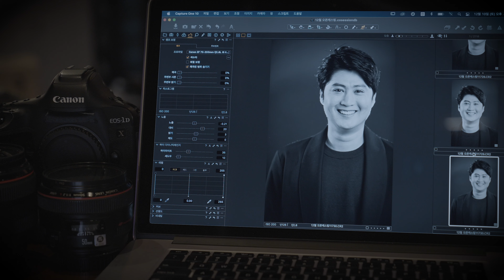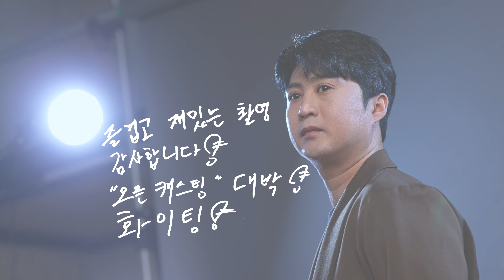(오디션 연기) 회사에서 여직원에게 성희롱 발언을 하는 직장 상사 연기 / 독백 / 감칠맛 더한 현실 밀착 연기 배우 정석현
[ THE FUTURE OF HERO 지원 프로젝트 ]

글로벌 무대에서 새로운 전성기를 맞고 있는 한국 영화와 드라마의 내일을 기약하며
보이지 않는 곳에서 묵묵히 필로그래피를 쌓고 있는 수 많은 조연들이 있습니다.

그들의 열정이 더 빛날 수 있도록 개그우먼 겸 My History 대표 양재희와
사진작가 김상구가 THE FUTURE OF HERO 지원 프로젝트를 시작합니다.

아직 원석으로 남아있는 내일의 주연들이라면,
프로필 사진과 영상 프로필을 무료로 지원하는 이번 기회를 통해
아직 세상에 드러내지 못한 나만의 매력을 찾아보세요.

[ Profile ]

이름 : 정석현
나이 : 1986년생

키 : 175cm
몸무게 : 70kg

상업영화  시라노연애조작단
                러브콜

독립영화  김의석을 찾아라

               Freedom

드라마     별에서 온 그대

                tv소설 내 마음의 꽃비

연극        위대한 스승 율곡이이

               총맞은거처럼

              외 다수

[ Open Casting Staff ]

기획 / 총감독 : 양재희

영상 촬영 : 김상구, 양달규

영상 편집 : 김상구

메이킹 필름 : 조병철

헤어, 메이크업 : 정정란

어시스턴트 : 김중현

Camera : 캐논 1DX Mark2, 1DX
                 소니 FX6, FX3